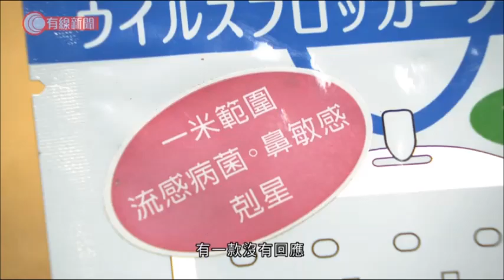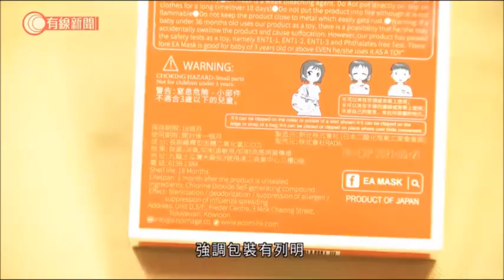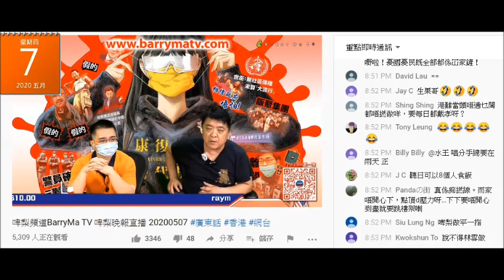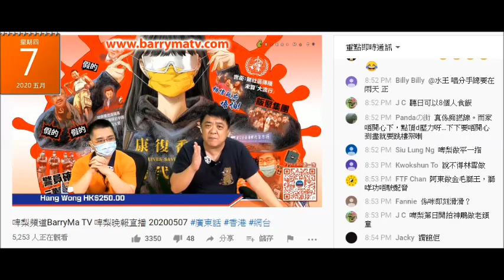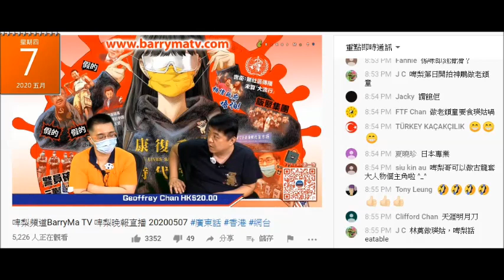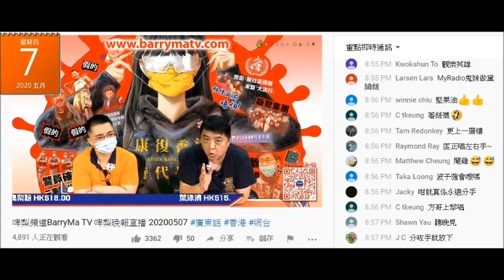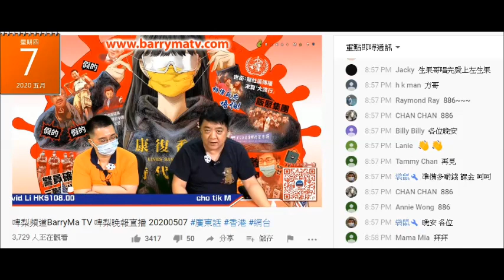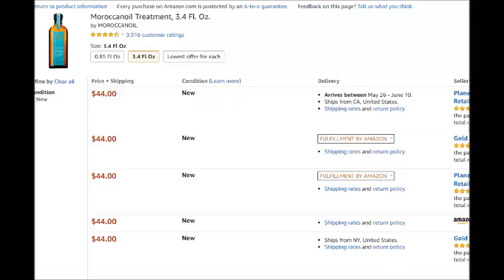20200507 啤梨晚報撚屌馬健賢死撐eamask有殺菌作用甚至代替口罩，但有線做咗測試係呃人。又吹堅果油鳩吹出面賣900至過千，自己190 240賣平過出面呃腦殘。其車連美國亞馬遜都平過佢